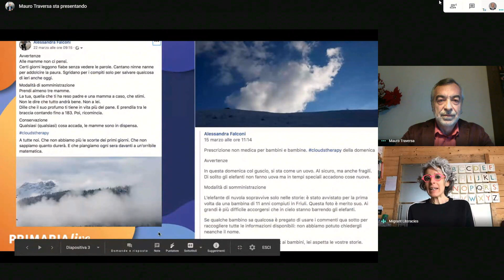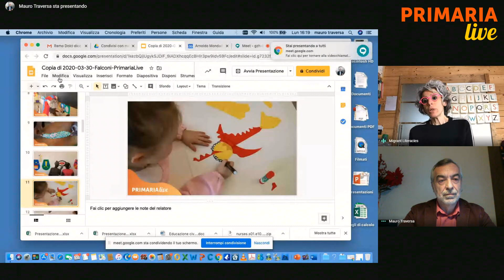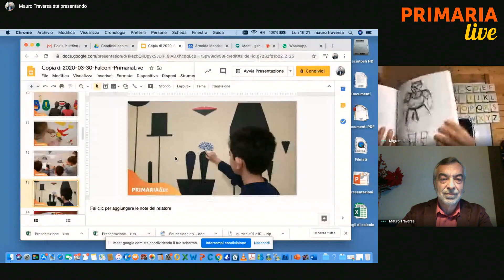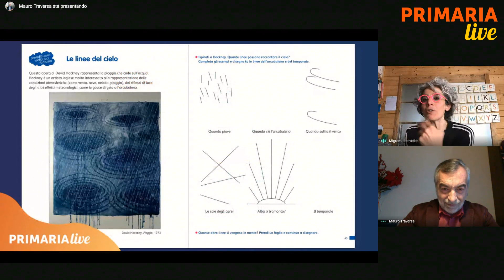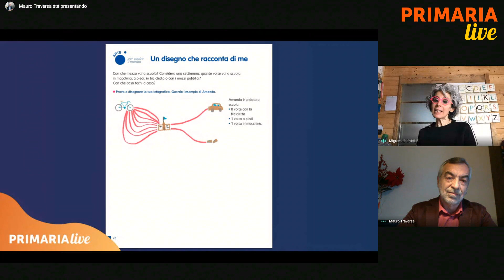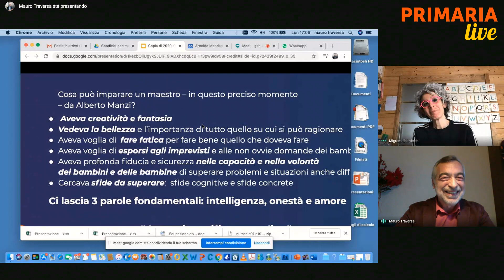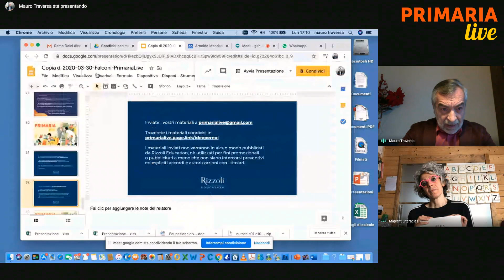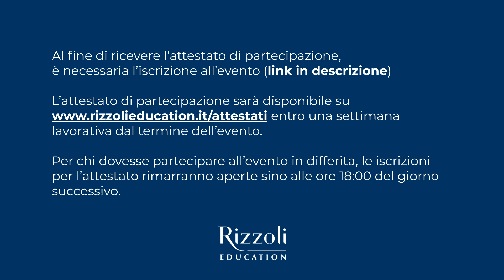Prenditi cura della tua fantasia. Fare Arte a scuola | Alessandra Falconi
Dov’è un bambino quando disegna? Produrre immagini è necessario alla propria espressione personale, a nutrire l’immaginazione, a capire e interrogare il mondo. Insegnare ai bambini a prendersi cura della propria fantasia è forse la più rivoluzionaria delle cose che possiamo fare: non cambiamo il futuro senza un luogo in cui allenare immagini alternative, senza qualcuno che si fidi della potenza e della curiosità delle loro immagini. Un pensiero va anche a come fare, oggi, con le scuole chiuse e la didattica da ripensare. Le questioni sono tante e “in media res” è importante osservare e osservarsi. È troppo presto per formulare risposte, ma è un tempo giusto per precisare le domande. E in questa situazione non si può non parlare dell’esperienza di Alberto Manzi e di quello che ancora oggi possiamo provare a domandarci.

RELATRICE
Alessandra Falconi è esperta di educazione ai media. Progetta libri, giocattoli e materiale didattico in collaborazione con la Casa Editrice Erickson e con il marchio Italiantoy. Ha formato insegnanti e educatori in Giappone, Korea, Senegal e Europa. Con RaiScuola, ha curato il ciclo di trasmissioni “Alberto Manzi. L’attualità di un maestro”. Per Fabbri-Erickson ha curato volumi con percorsi e laboratori di Arte e immagine per la scuola primaria nei corsi 2020 Sorridoimparo e La Valigia dei sogni.